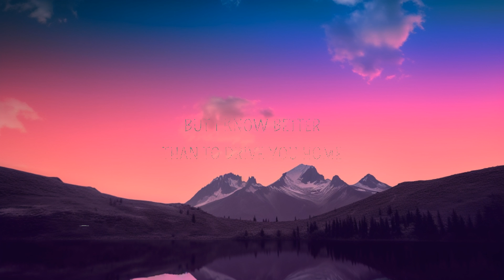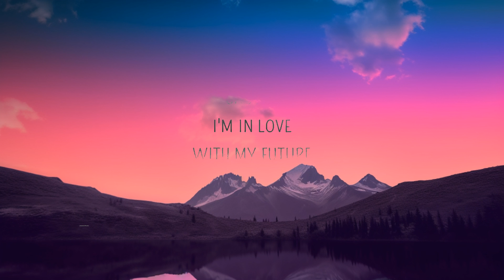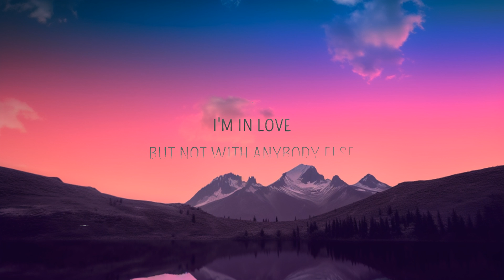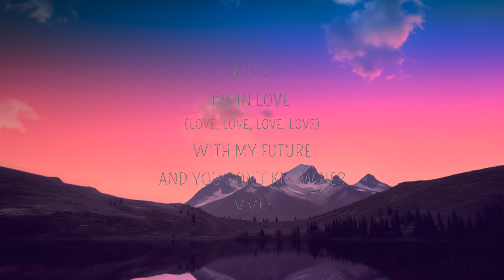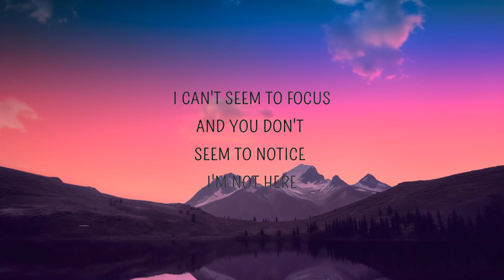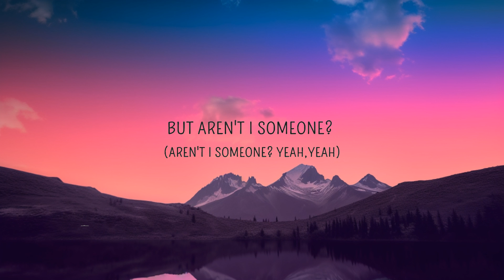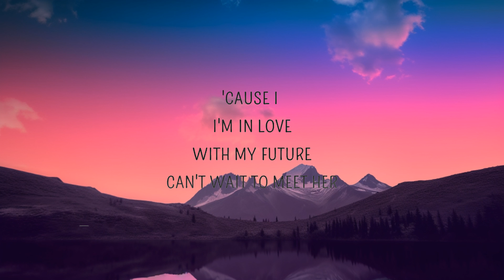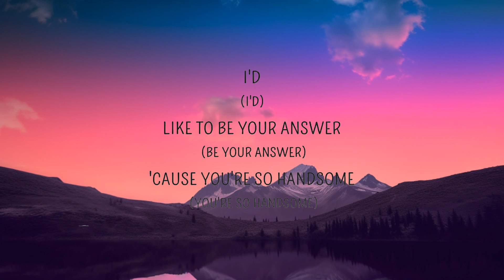Billie Eilish - my future (Lyrics) | Lyrics Audio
Billie Eilish - my future (Lyrics)

my future Lyrics
[Verse 1]
I can't seem to focus
And you don't seem to notice

To find your reflection's
All alone

[Chorus]
'Cause I

[Verse 2]
I know supposedly I'm lonely now
Know I'm supposed to be unhappy without someone
But aren't I someone?
I'd like
To be your answer
'Cause you're so handsome

[Chorus]
But I
And you don't know her
And I